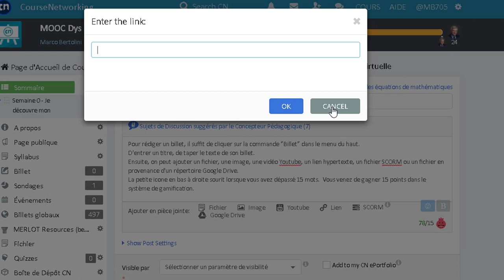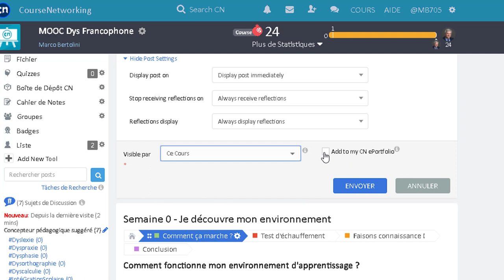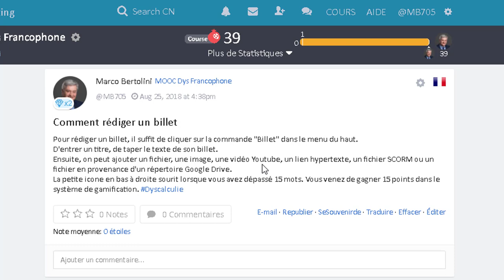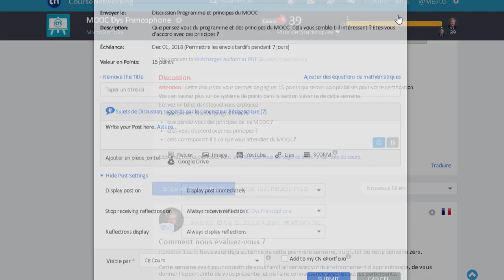Comment écrire un billet dans le CN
Comment écrire un billet sur la plateforme the Course Networking ?
Voici une vidéo qui vous montre comment créer un billet dans le CN.
Il existe deux façons de créer un billet (ou post) dans le course networking.  Soit, la création du billet est demandée par un des formateurs et dans ce cas, il vous suffit de cliquer sur le lien fourni pour ouvrir l'éditeur et commencer à rédiger en respectant les consignes.
Soit, vous cliquez sur Billet dans le menu du haut et vous commencez à rédiger votre propre billet selon vos envies.
Le billet est une excellent moyen de communiquer dans le Course networking, il correspond exactement au statut dans Facebook.  VOus pouvez donc liker et/ou commenter un billet dans le CN exactement comme vous le feriez sur Facebook.
Ces fonctionnalités font de Course Networking un véritable réseau social d'apprentissage.